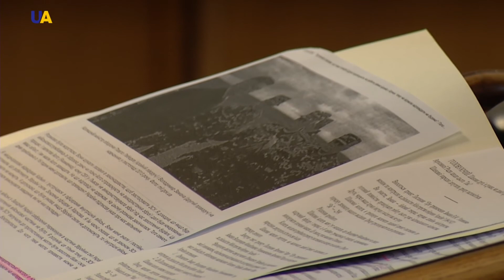Угроза полномасштабного вторжения России в Украину - сохраняется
Кремль создает мощную военную инфраструктуру вдоль границы с Украиной.
Об этом на судебном заседании по делу о госизмене Виктора Януковича заявил секретарь Совета национальной безопасности и обороны Александр Турчинов.
В качестве свидетеля выступил и бывший исполняющий обязанности министра обороны Украины Михаил Коваль.
С подробностями  - Юлия Божко.